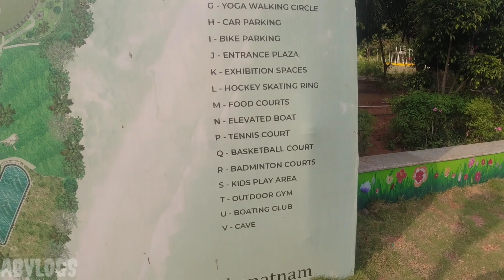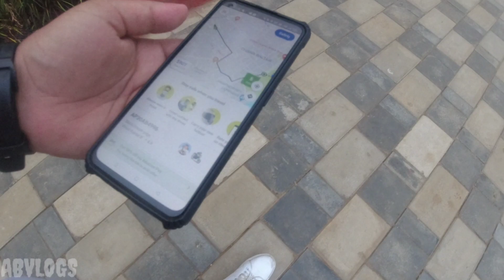Platform 65 Vizag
In this video  I visited Vizag famous restaurant Platform 65 Toy Train Restaurant & Vuda Park Smart City Park  Visakhapatnam, both are very good place for one day out watch the full video and enjoy.